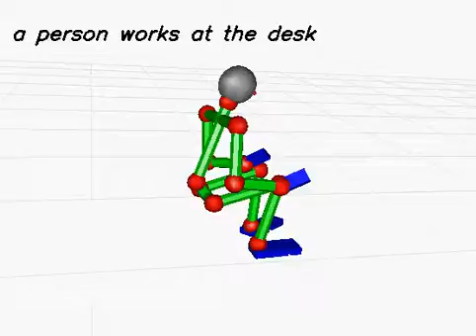20130617_39 (rank:0 4-gram)